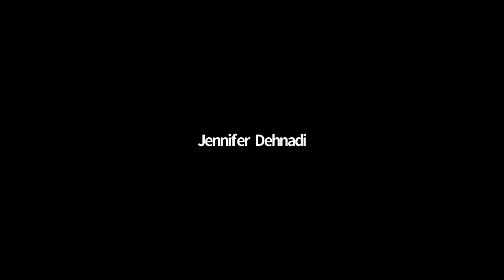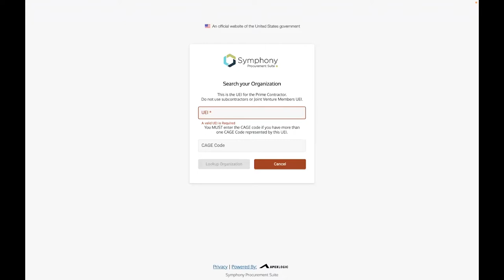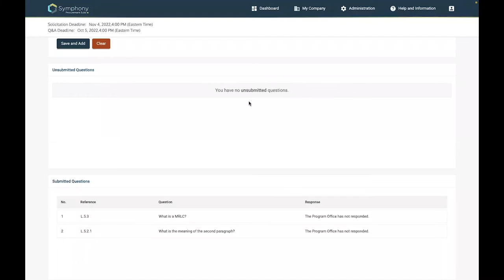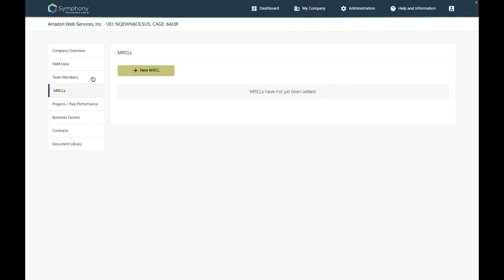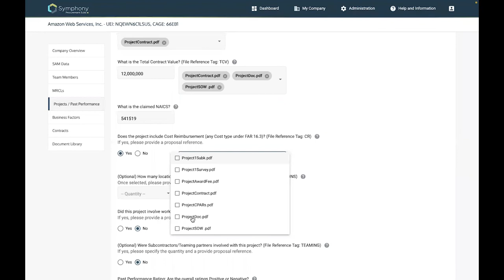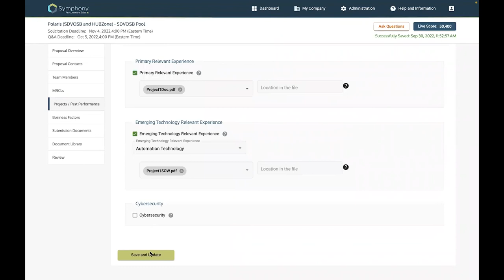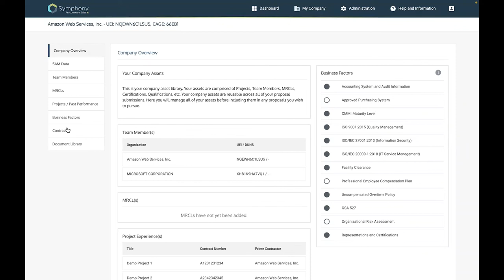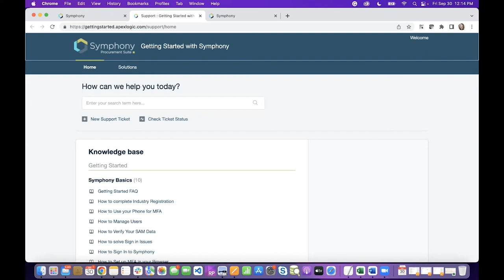Polaris Symphony Demo 9/30/2022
This is a video demo of the Symphony system for potential small businesses to understand the proposal submission process. This is a high priority for DEI&A actions.